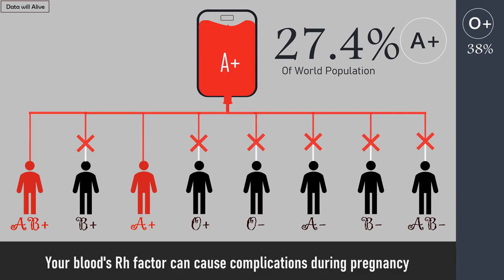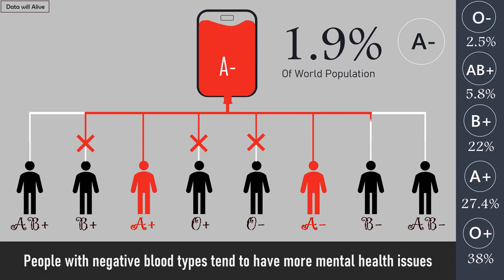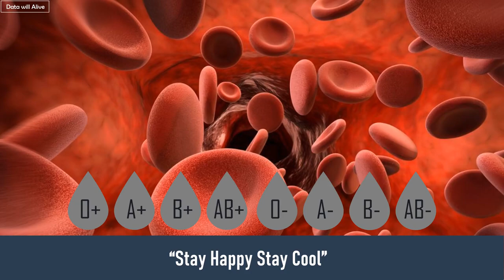ABO BLOOD GROUP TRANSFUSION